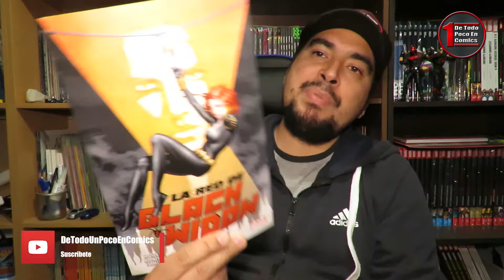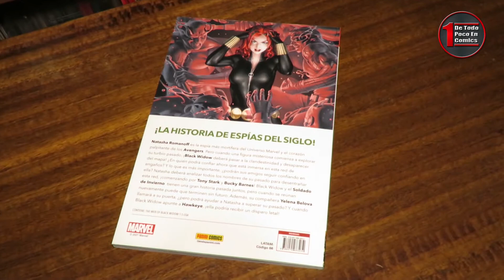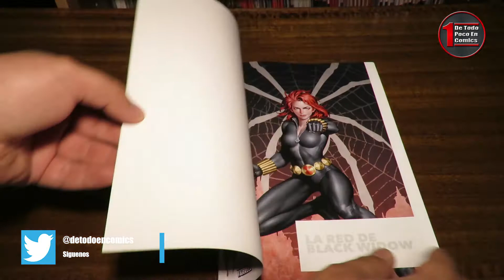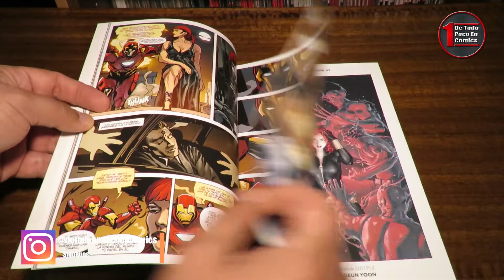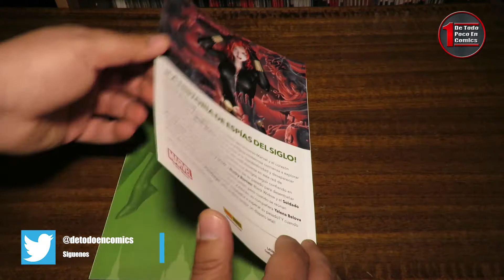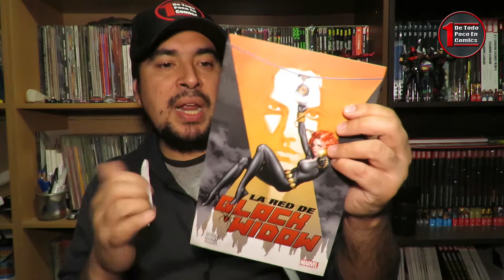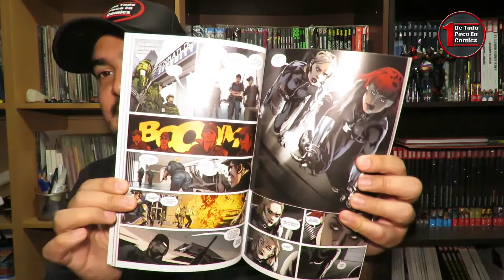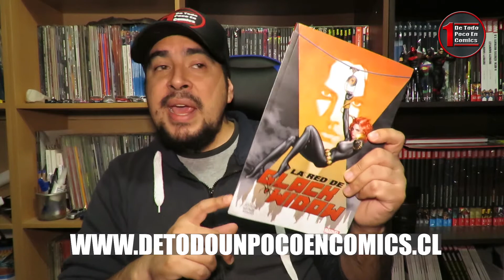La Red de Black Widow | Panini Comics Latam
LaRedDeBlackWidow, publicada por PaniniComicsLatam es la nueva historia que revisamos en este capítulo de ReComicDados

Si quieres algún comic de tu personaje favorito, ve a nuestra tienda online, el link te lo dejo